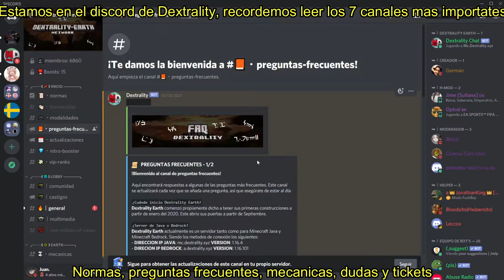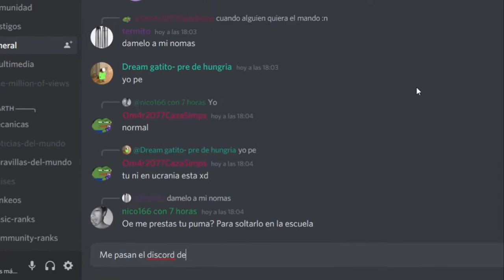Dextrality Earth | Dudas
Bienvenidos, en este video respondí algunas de las dudas de los nuevos que entran en Dextrality. Si tienen mas dudas ponerlas en los comentarios que se harán videos sobre ellas!

(Perdonen el tono blanco que tiene el video)
Ip:
JAVA: Mc.Dextrality.xyz VERSION: 1.16.4
BEDROCK: a.dextrality.xyz PUERTO: 19132 VERSION: 1.16.101